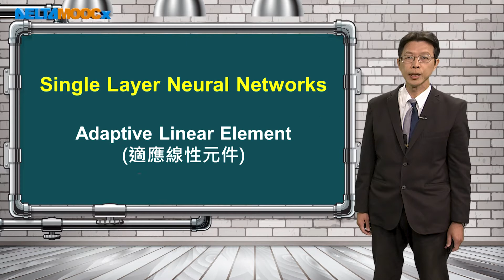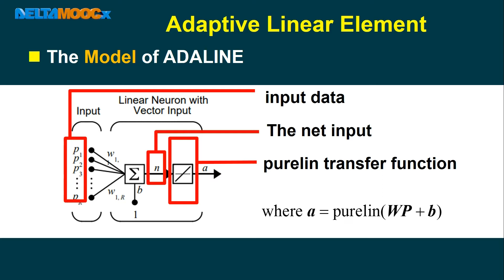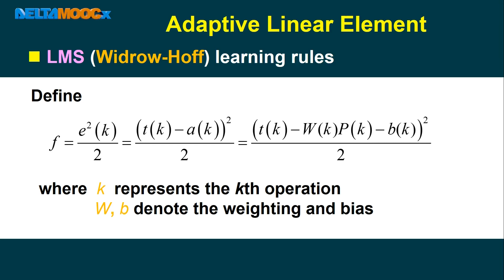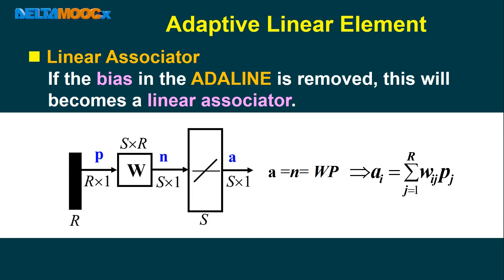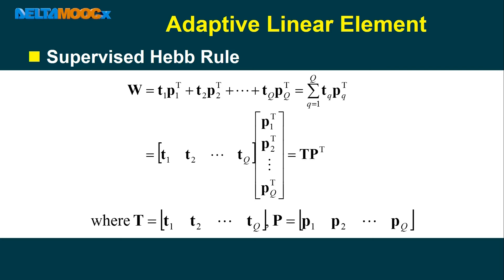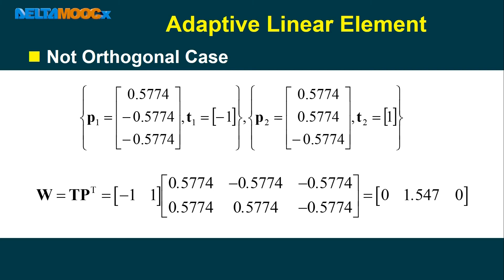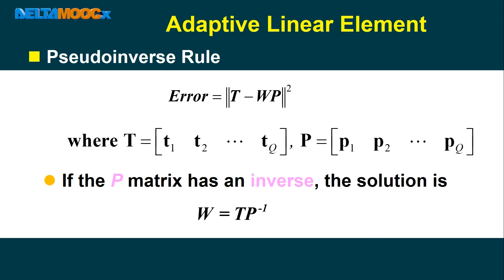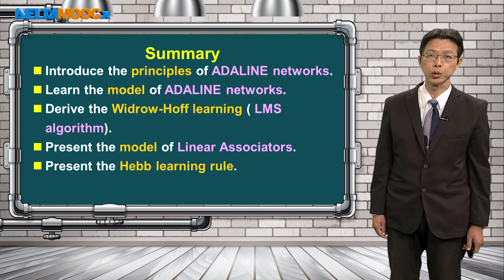智慧型控制系統_余國瑞_單層類神經網路_適應線性元件